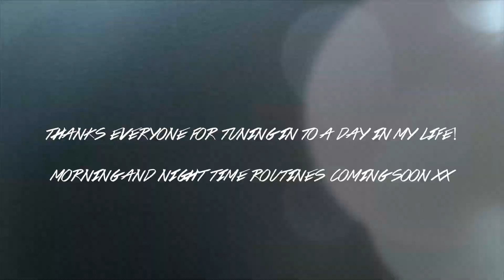A DAY IN MY LIFE! | Maria Bethany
Hello Everyone ♡
Welcome to an average day in my life during the summer months!

FIND ME

-COLLABS-

- GET THE THERMAL BRUSH FOR ONLY $79.99 with the code: FlawlessMaria